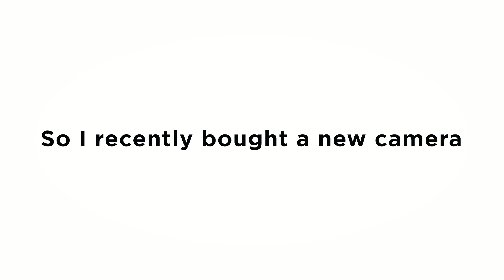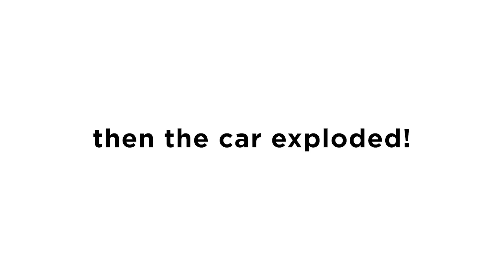I Tested My New Camera ft. Tacos & Sister - SONY A6300 (Phase 1 Part 3)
"How many sound and transition effects do you want?"

Me: Yes